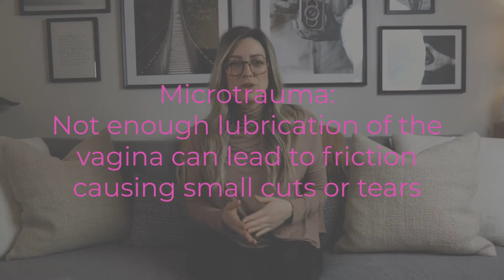Vaginas 101 Part 2: Yeast Infections and How to Get Rid of Them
Are you suffering from Yeast Infections? You are not alone! This video explains yeast infections, how and why we get yeast infections, frustrations associated with yeast infection symptoms and what we can do about it!

This is 2 part series where I discuss BV and Yeast infections.

Vitanica Femecology

 Yeast is a single cell fungus that need warmth, moisture, and basically everything thats perfect about your vagina in order to thrive. Most women would test positive for yeast on a test. The issue here is whether or not its causing your symptoms and if its kept in check. Some women have yeast that doesnt bother them, other women SUFFER relentlessly with yeast that causes inflammation, burning, discharge, redness and itch that feels like the devil himself has invaded your Pu$$y.

So What causes the dreaded yeast infection
I'll talk about the big ones, because diet, allergies, and stress all affect everyone individually. Yeast is really opportunistic meaning it will take advantage of any way it can to proliferate in the body.
You could have an aggressive yeast or a strain that is resistant to treatment, high sugar levels in the urine (diabetic women often suffer more yeast infections), a weakened immune system, stress, low iron levels.
Interestingly though there is one thing that is often overlooked, and I can speak to this from personal experience and that is something called MICROTRAUMA.
Microtrauma are little abrasions or scratches that can happen from sex, thinning of the vagina from menopause or low hormones from the birth control pill can cause fragile tissue that is easily traumatized and yeast takes advantage of this weakened tissue and gets in there.

Lastly biofilm again, this allows yeast or bacteria to form a protective coating on itself. It can grow on IUD’s contraceptive rings, it allows these bugs to become resistant to antibiotics and is probably a big reason why so many vaginal infections come back over and over again.

So let's talk treatments.

WHAT NOT TO DO:
Please for the love of god don't do these things. I read all the time about women who try so many things to get rid of yeast and believe me Ive been there. And I've done most of them. but these do not work and actually sometimes make things worse.

Tea Tree oil: This can cause serious burning and allergic reactions and I see tea tree oil suppositories all the time online. I once put tea tree oil in my bath water and on my vulva and I'm still regretting it to this day. I cant explain to you how bad that burned. Topically anywhere this might be a different story. In the vagina...just No.
Garlic- We can just skip this one here. This can cause serious burning if your vagina is irritated. It hasn't been proven to work. Plus I don't really want to go fishing a garlic clove out of my vag..
Vaginal Steaming, Yoni pearls and any homeopathic remedy you stick up your vagina. I like the science and the science isn't there with this crap. Yoni pearls, detoxing and vaginal steaming capitalize on vaginal shame and purity culture… reinforcing the patriarchy and i hate it. Use stuff that works. Period.

¼ of women will get a yeast infection after a course of antibiotics. And unfortunately in most women yeast infections come back. Most women with yeast infections are prescribed antifungal medications like Fluconazole. Ive taken this many times, often I would take one pill and then three days later I would take another pill. Something that was also recommended to me was to take a good antihistamine for the itching and also a cortisone cream for my vulva to help with the inflammation on the outside. Usually this is enough to nix most uncomplicated yeast infections.

Boric Acid. I love Boric acid and Boric Acid is important for a few reasons. The first, it can be used for women who suffer recurrent yeast infections, especially when regular prescriptions don’t work and the infection comes back and also for recurrent BV. Usually in recurrent BV there is a biofilm issue and boric acid can get rid of biofilms.

PROBIOTICS. For Bv, For Yeast, For Bladder Infections. In these three areas probiotics can definitely be investigated. Im not saying its been proven, and alot of the research depends on the strains and Ive seen alot of women spend money unnecessarily but some women swear by probiotics. Ive had a really great experience with probiotics. So I say give it 3-6 months and see if it helps. Make sure you look for a probiotic that contains Lactobaccillus Reuteri and Rhamnosus. (I think thats how you pronounce those but they're linked in the description) ...